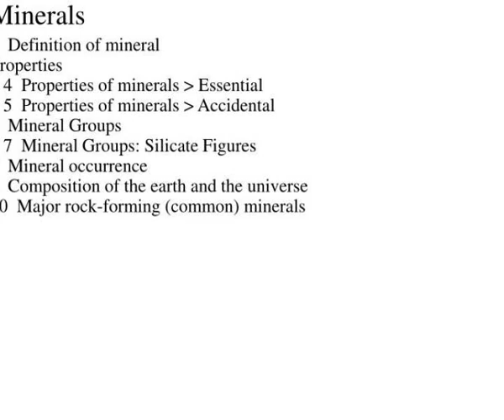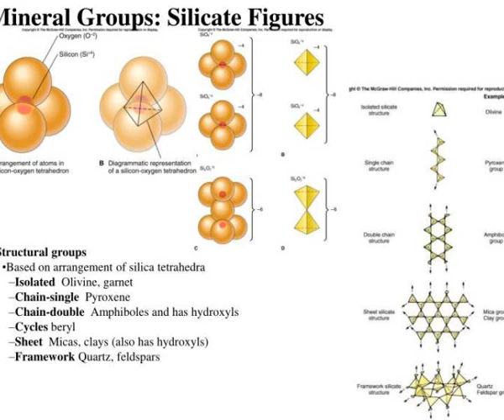minerals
Minerals are the basic constituents of rocks, so understanding minerals is the foundation of understanding rocks.  Minerals.  v 0055 of 'Minerals' by Greg Pouch at 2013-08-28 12:59:08   LastSavedBeforeThis 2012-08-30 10:26:25  02Minerals.ppt  Corrected formula for hematite, a.  Minerals. Slideshow 2979379 by laken
 show1 : Minerals

 show2 : Minerals1

 show3 : Definition of mineral

 show4 : Properties of minerals essential

 show5 : Properties of minerals accidental

 show6 : Mineral groups

 show7 : Mineral groups silicate figures

 show8 : Mineral occurrence

 show9 : Composition of the earth and the universe

 show10 : Major rock forming common minerals

 show11 : Summary